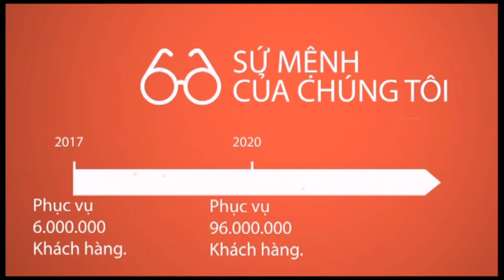Review Harman Kardon Onyx Studio 3: Thiết kế đẹp, chất lượng xứng tầm.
Vẫn thiết kế độc đáo dạng tròn dẹp trông như một con sò biển nhưng so với các phiên bản trước thì Harman Kardon Onyx Studio 3 có nhiều thay đổi khá tích cực, điển hình như phần chân chống được hoàn thiện với màu sắc rất hài hòa với tổng thể, các chi tiết thừa trên mặt loa cũng được loại bỏ, từ đó cho cảm giác liền lạc và hiện đại hơn rất nhiều so với trước đây. Mặc dù vẫn viên pin 2600mAh với thời lượng nghe nhạc được cho 5 tiếng, nhưng Studio 3 vẫn nhận một số nâng cấp khá đáng giá như tái cấu trúc củ loa, nâng cấp kết nối bluetooth, mic thoại nhằm tăng cường trải nghiệm người dùng.